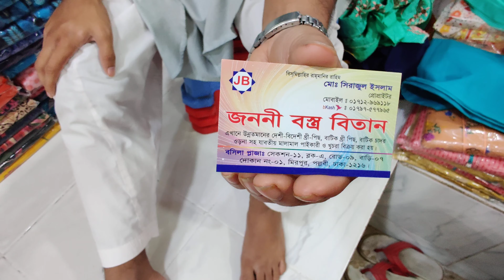পাইকারিদামে মাএ ৪০০ টাকায় ১০০% কটনের মধ্যে জর্জেট ওড়নার বুটিকক্সের থ্রী পিস কিনুন, Three Piece Colle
পাইকারিদামে মাএ ৪০০ টাকায় ১০০% কটনের মধ্যে জর্জেট ওড়নার বুটিকক্সের থ্রী পিস কিনুন, Three Piece Collection at Lowest Price

Watch Again :
Hello viewers, Today I will show you some Three Piece collection. Watch the video review and enjoy.

Related Search : ইন্ডিয়ান থ্রি পিস, থ্রি পিস ছবি, রেডিমেড থ্রি পিস, থ্রি পিস ডিজাইন 2019, সুতি থ্রি পিস ডিজাইন, থ্রি পিসের পাইকারি বাজার, পাইকারি থ্রি পিস, থ্রি পিস ডিজাইন ২০১৯, রেডিমেড থ্রি পিস, বুটিকক্স থ্রী পিস, bangladeshi three piece collection, indian three piece design, three piece design in bangladesh, indian three piece collection 2019, fashionable three piece in bangladesh, three piece design 2019, new three piece collection 2019